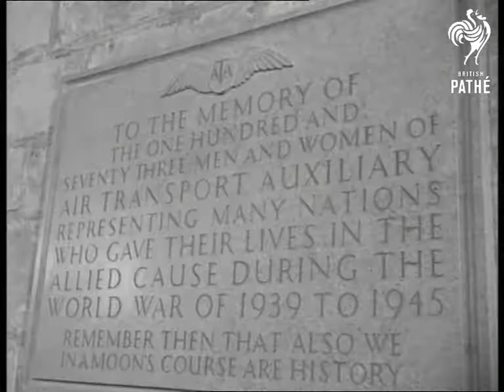Lord Beaverbrook Unveils Plaque (1950)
Lord Beaverbrook unveils Air Transport Auxiliary Plaque (civilian aircraft ferry service).  St. Paul's Cathedral. London.

Various shots RAF (Royal Air Force) officers walking up steps of St. Paul's. MS group of  officers talking. CU First Officer, Mrs Diana Barnato Walker. CU's RAF officers.  LS two RAF officers walking past pigeons at St. Paul's. LS guests arriving up the steps of St. Paul's. LS looking up at St. Paul's, pan to officers.

LS group of RAF officers. LS guests arriving. LS St. Paul's, pan down to guests entering. LS USAAF officer entering. LS guests arriving. LS High Commissioner of New Zealand, W J Jordan, arriving. Various shots Lord Beaverbrook arriving.  MS Max Aitken arriving. MS unveiling of the plaque. CU's The ATA plaque.  LS Beaverbrook unveiling memorial. MS laying wreath on memorial. MS's Beaverbrook unveiling. CU Beaverbrook.
 FILM ID:2312.18